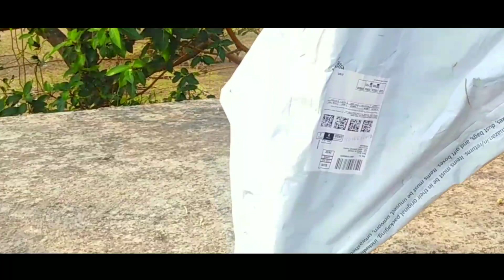💥🔥Mobile Tripod Unboxing Video 2022 //New Santali Video 2022 //TECHNICAL MANOJ SANTHALI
Mobile Tripod

VIDEO KEYBOARDS:-
new santali video 2022
gorila tripod unboxing
new release santali video 2022

Green Sreen
(BACKGROUND)
Mobile Tripod
 (STAND)
Boya MIC M1
(MIC)
Gorilla Tripod
(TRIPOD FOR VLOGERS)
Portable Ring Light
(LED)

Dosto Aaj Ke Is Video Me Maine Mobile Tripod ka unboxing kiya hua hai YouTuber ke Liye Best hai
Ummid Hai Aapko Ye Video Bahut Pasand Aayegi Thank You So MucYour

New Santali Technical Video
New Santali Tech Video
New Santali Technology Video
New Santali Knowledgeable Video
Santali Technical Video
Santali Technology Video
Santali Trending Video 2021-22
New Santali Educational Video
New Santali Machine Technology Video
New Santali Roasting Video
Technical Manoj Santhali Video
Tech Manoj Santhali
Manoj Murmu Santhali Video
Manoj Murmu Tech
New Santali Science And Technology Video